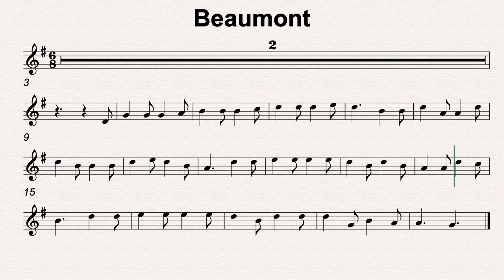G Maj 68 Beaumont 120bmp